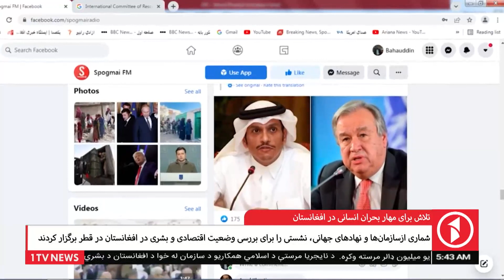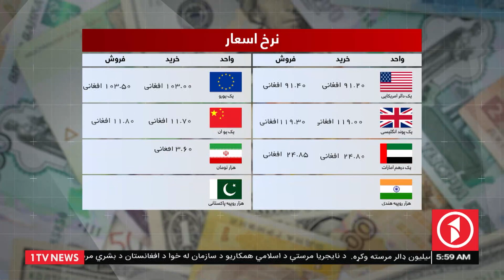Afghanistan Dari News 5.03.2022 - خبرهای شام‌گاهی افغانستان